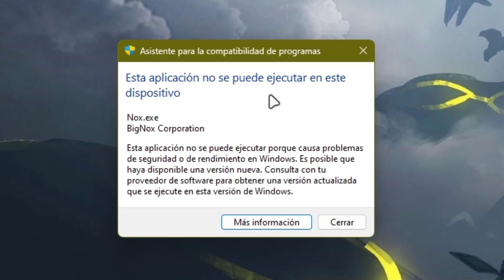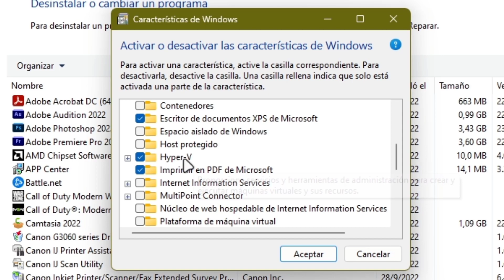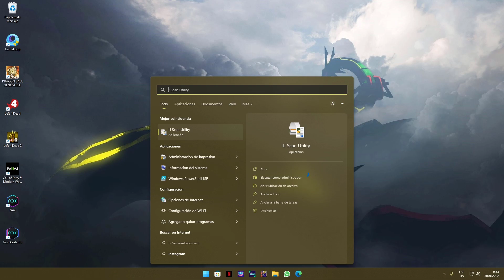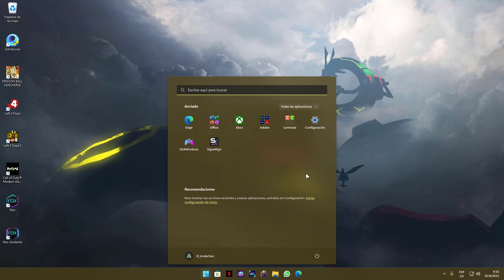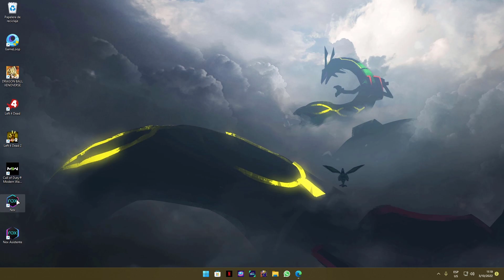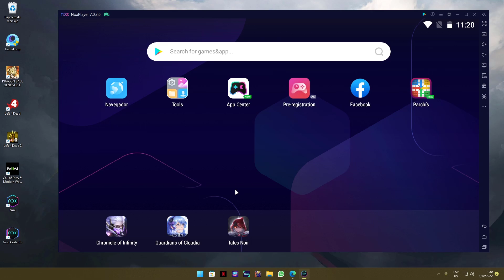✅Como DESACTIVAR HYPER-V por COMPLETO🔥 Emuladores de Android & Máquina Virtual [PARTE 1]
SOLUCION!! No puede utilizar la aceleracion asistida por Hardware cuando Hyper-V esta activado. Por favor desactive Hyper-V desde el Panel de Control. Solucion para todos los emuladores de Android. Bluestacks, MSI App Player, Nox Player, Gameloop, Memu, MuMu, todos.

CONTACTO!!

0:00 Intro
0:40 Contexto
1:19 Desactivar HYPER-V
2:42 Comprobacion
3:33 Otro problema y solucion
4:44 Outro